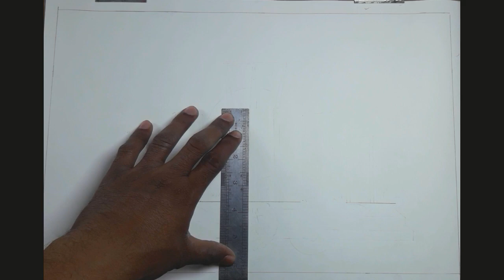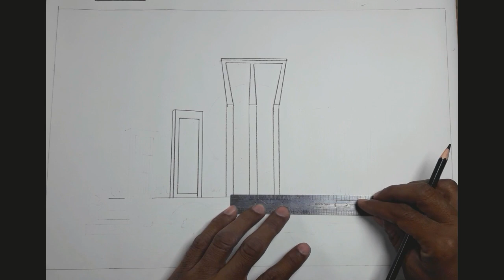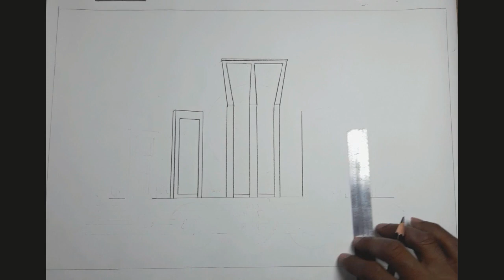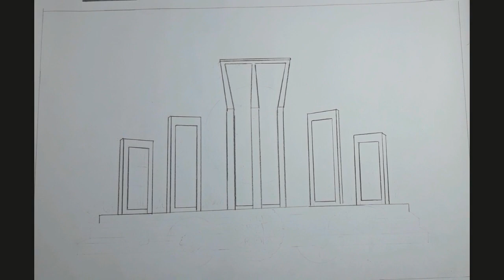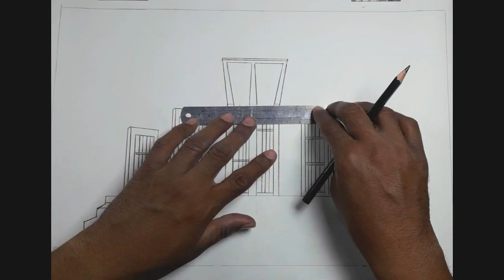How to easy Drawing Shahid minar pencil Colour ( কিভাবে সহজে শহিদ মিনার পেন্সিলের রঙ আঁকা যায় )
I have tried to show on my video channel the technique of simply drawing and pencil Colouring Shahid minar. ( আমি আমার ভিডিও চ্যানেলে শহীদ মিনারকে সহজভাবে আঁকা ও পেন্সিল দিয়ে রঙ করার কৌশল দেখানোর চেষ্টা করেছি। )